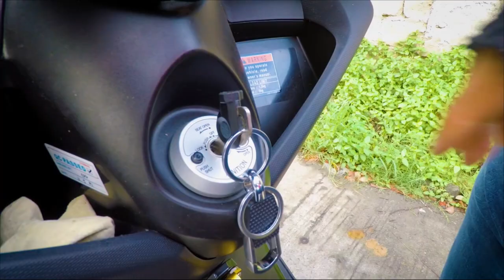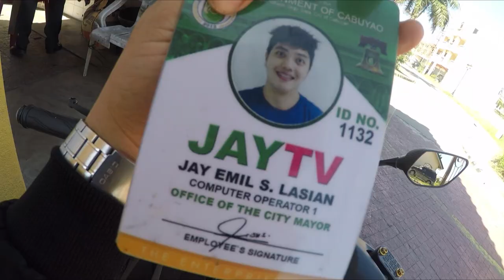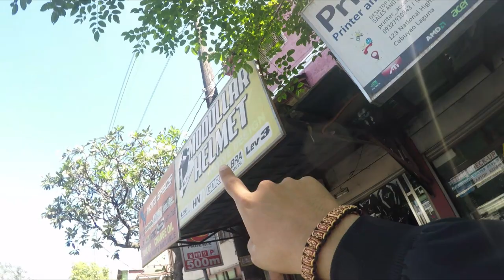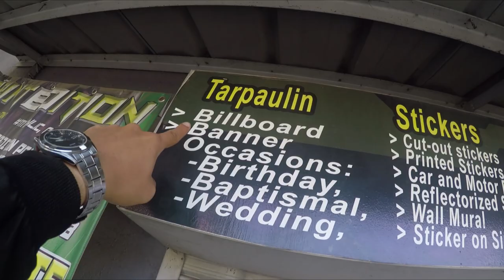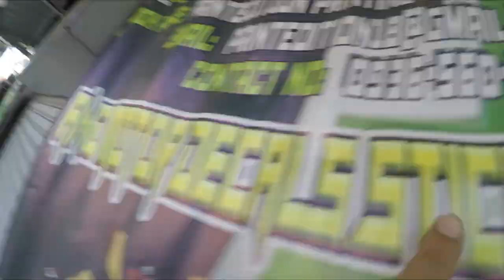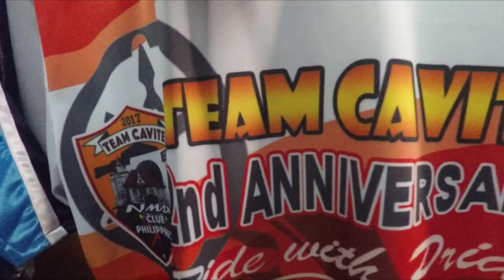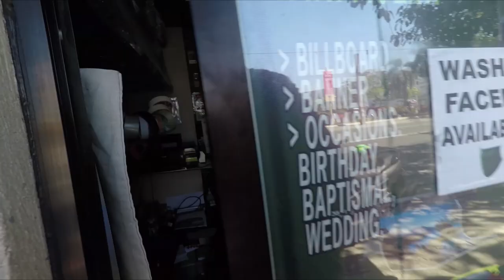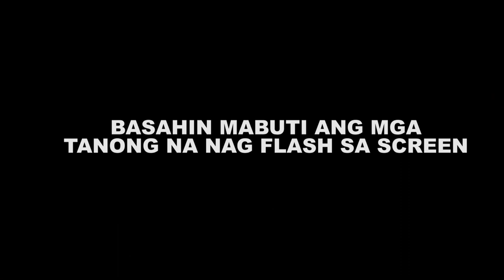NMAX RIDER JERSEY // MURA NA PWEDE KAPANG MANALO // YAMAHA NMAX -MOTOVLOG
look for mister NiÑo